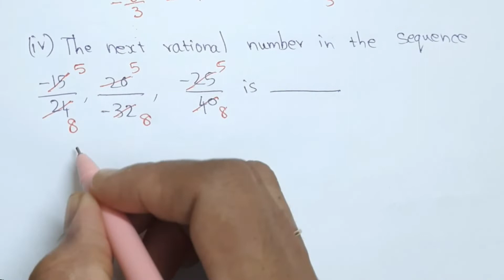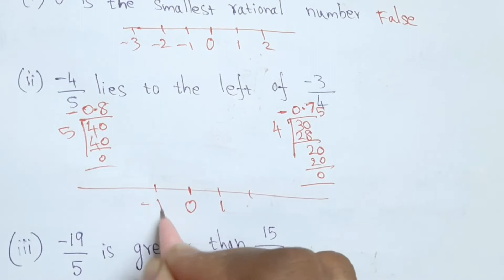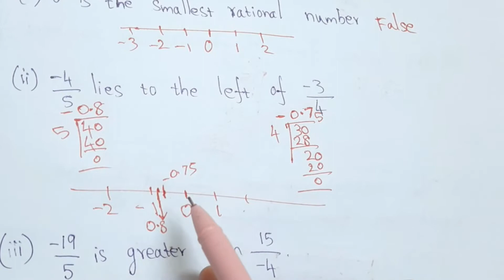Tn 8th maths chapter 1 Rational Numbers Exercise 1.1 One mark questions